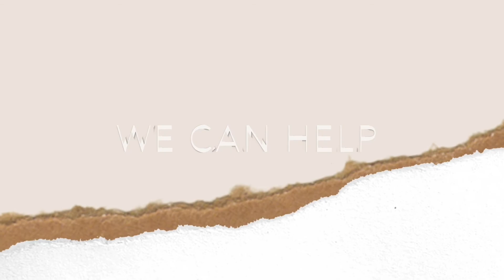Let's Talk Colon Cancer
In this video learn what you need to know about colon cancer risk, warning signs, screening and prevention. If you are having digestive symptoms that you are concerned about give us a call at or call a GI specialist for help. Screening saves lives!